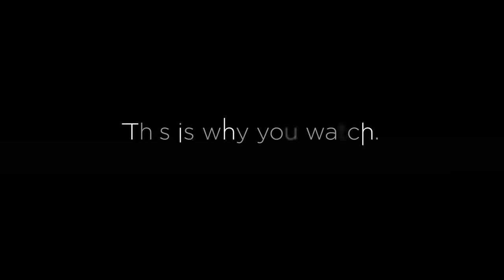This Is Staying Cool When Things Get Heated | Keir Simmons | MSNBC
Keir Simmons is hit by a water cannon while reporting on the G20 Summit protests in Hamburg, Germany.